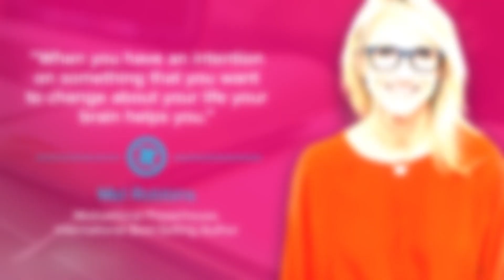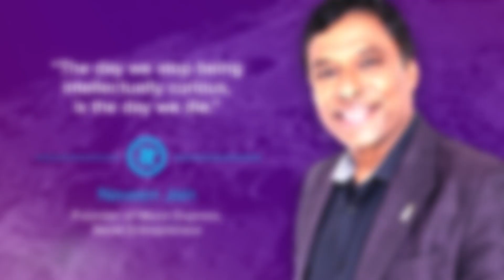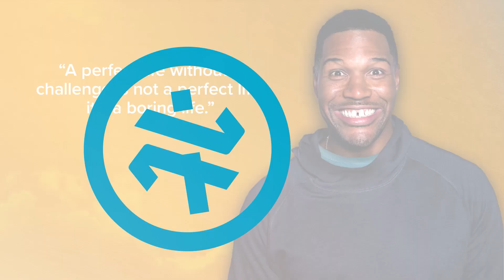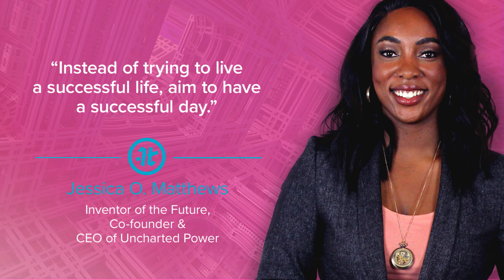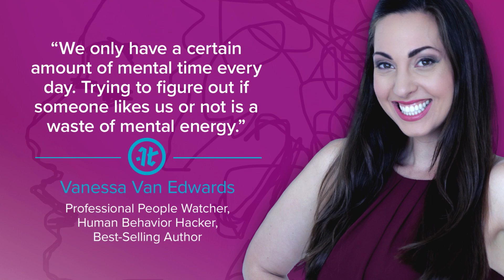How to Level Up in 2018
To help you kick start this New Year the right way we've compiled the most actionable insights centered on the art of execution from our many amazing guests on Impact Theory with Tom Bilyeu.

SHOW NOTES:
David Goggins on why suffering is part of the journey. [2:38]

Mel Robbins on making small decisions toward significant steps. [4:47]

Naveen Jain on why curiosity leads to real happiness. [10:07]

Jason Mayden on using introspection to grow. [15:10]

Jay Williams on pursuing greatness. [20:57]

Michael Strahan on embracing failure. [23:42]

Jessica O. Matthews on taking steps to help the world. [26:33]

The Nerdwriter on the beauty of trauma. [28:23]

Vanessa Van Edwards on the danger of ambivalent relationships. [32:07]

Jay Samit on maximizing your time on earth. [36:50]

QUOTES:
David Goggins:“To grow you must suffer.” [3:47]
Naveen Jain: “The day we stop being intellectually curious is the day we die.” [10:44]
Michael Strahan: “A perfect life without a challenge is not a perfect
life, it’s a boring life.” [24:55]
Nerdwriter: “Trauma is an opportunity to change and to reorganize the elements that made up your life.”[30:41]

BOOKS MENTIONED IN THIS EPISODE:
Mel Robbin’s The 5 Second Rule- [8:17]
The Emperor’s Handbook- [20:43]
Jay Samit’s “Disrupt You!”- [37:01]

PEOPLE MENTIONED IN THIS EPISODE:
Tim Grover- [15:18]

ORGANIZATIONS MENTIONED IN THIS EPISODE:
Moon Express- [10:13]
Uncharted Power- [26:39]

IDEAS MENTIONED IN THIS EPISODE:
Kintsugi- [29:45]
Wabi-Sani- [30:33]
Ambivalent Relationships and Frenemies - [33:01]